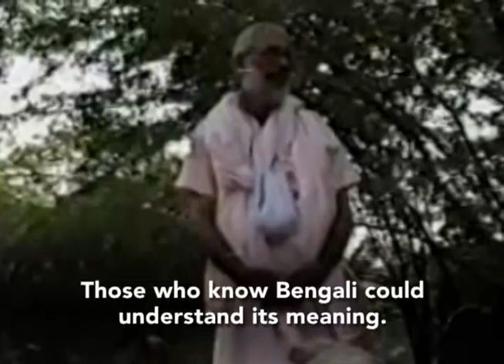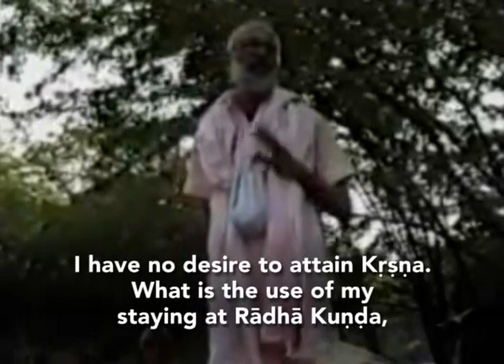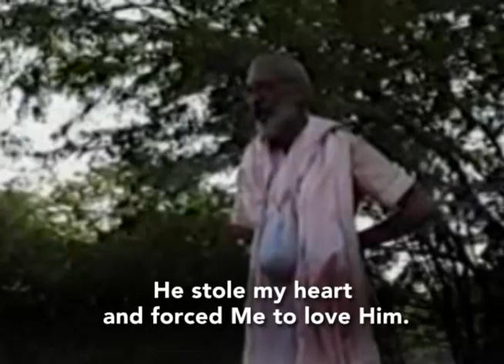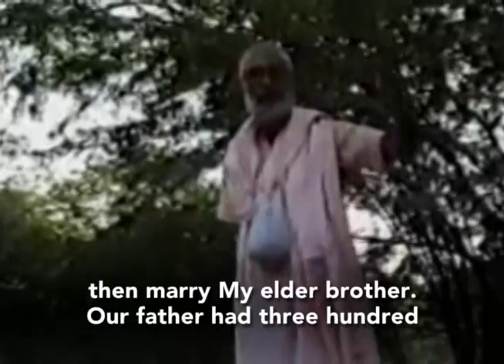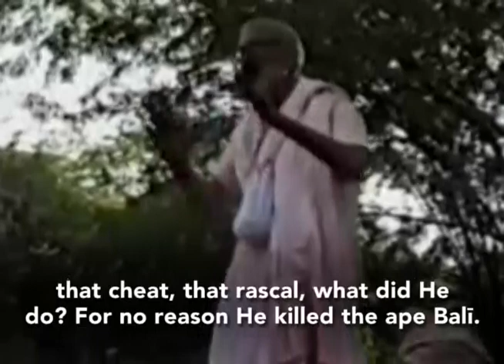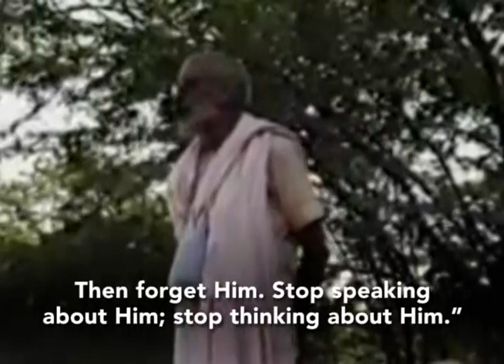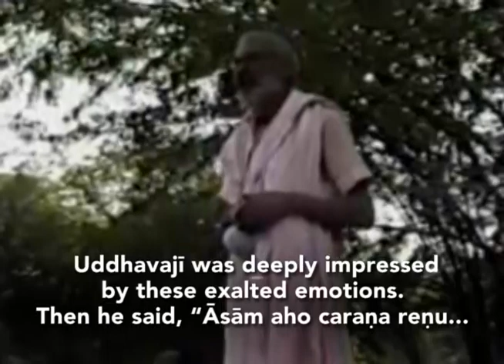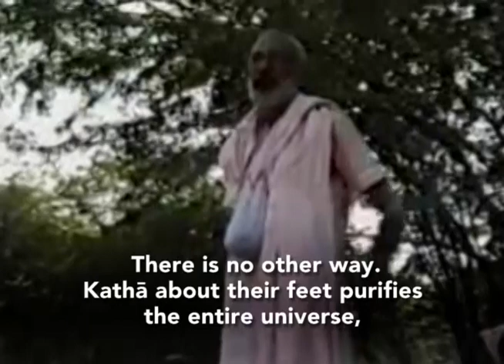Srila Gurudeva Parikrama 12 Uddhava Kyari